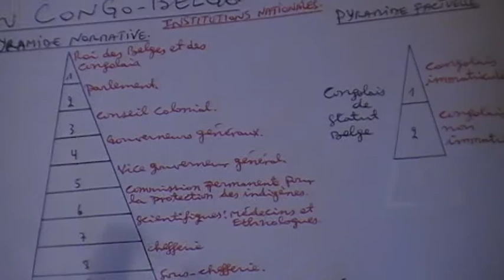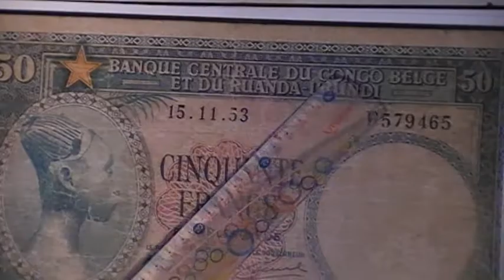"INSTITUTIONS POLITIQUES DU CONGO(I.P.C.):4è PARTIE:LE CONGO-BELGE".Le conseil de tutelle de l'ONU..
"INSTITUTIONS POLITIQUES DU CONGO:4è PARTIE:LE CONGO-BELGE".Attention:les activités du conseil de tutelle de l'ONU sont suspendues et il ne se réunira plus tard qu'en cas de besoin.
TV BOBITINGE(Bola Biama Tina w'heNGE).
CULTURES AUTHENTIQUES DU CONGO(C.A.C.).
VOLET INSTUTITIONS POLITIQUES DU CONGO(I.P.C.).